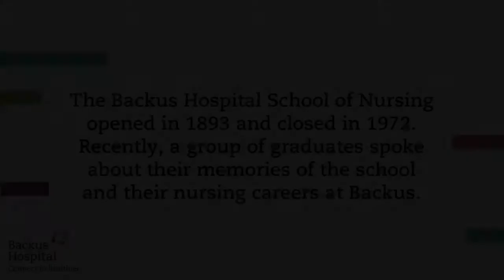Stories from the past: The Backus School of Nursing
The Backus Hospital School of Nursing in Norwich, CT, opened in 1893 and closed in 1972. Recently, a group of graduates spoke about their memories of the school and their nursing careers at Backus.